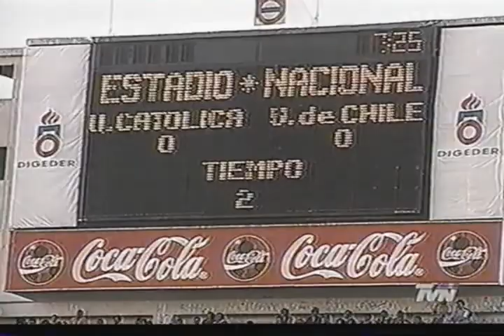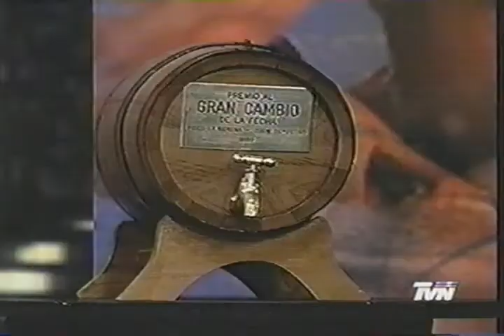Zoom Deportivo - 1998 - Liguilla para Copa Libertadores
Liguilla 98
U. Católica - U. de Chile
Cobreloa - U. Católica
Deportes Concepción - U. de Chile

Reportaje / Entrevista a Leo Rodriguez de Darío Cuesta